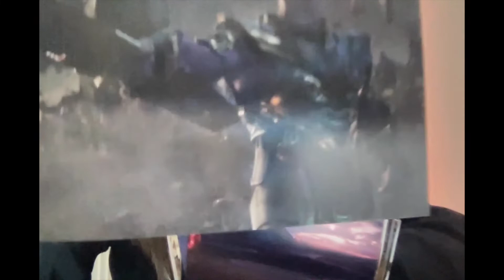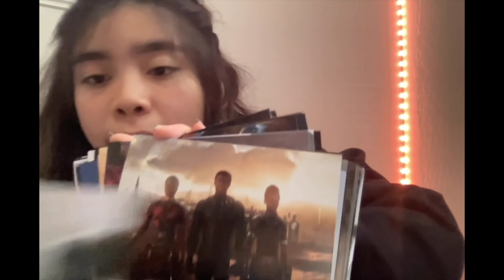🎙chat w/annie kat ep 3 • why i joined the hunger games fandom 10 yrs late+ avengers endgame collage!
looking back, i could have condensed this episode in 2 words: bread boi